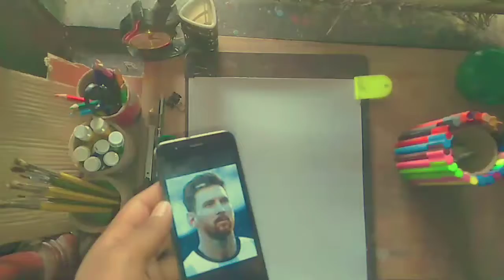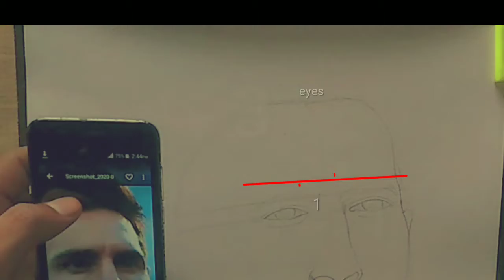How to draw Lionel Messi portrait. How to draw outline . Messi portrait drawing step by step